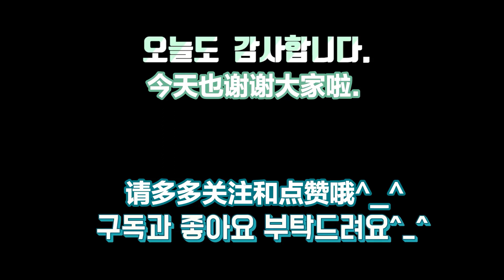尝试了一下最近很火的躲避障碍物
猫猫躲避障碍物的能力到底有多强？真的能做到万障丛中过，不碰倒一个吗？